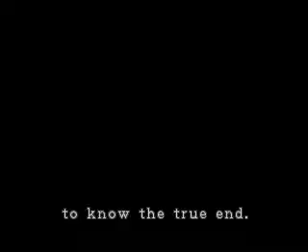Bio Hazard / Resident Evil 2 Claire B Knife (almost) Clear part 1